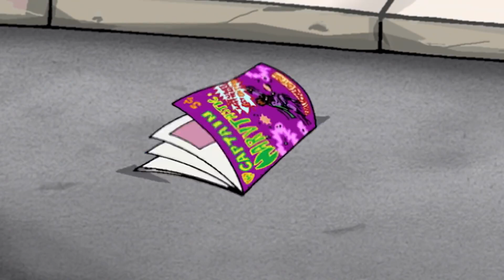Sabrina the Animated Series 120 - Upside Down Town | HD | Full Episode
Sabrina uses a little dash of mojo to win a bake off contest against Gem. Unfortunately whoever eats her upside down cake has their personality reversed. Sabrina has to find an antidote before Greendale is ruined!